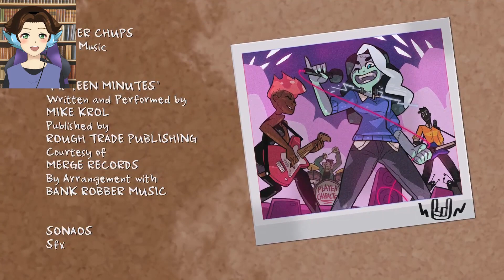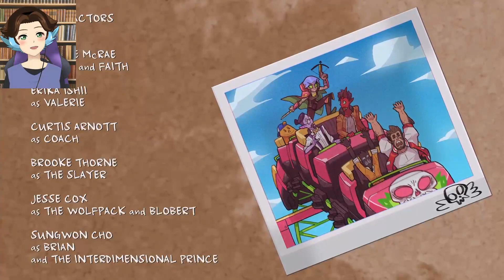✩✩ It has more meaning with PUNCHING! | Monster Prom pt 2✩✩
★My art store